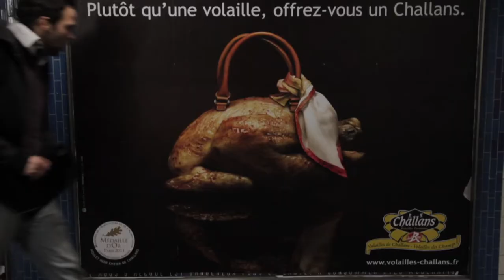Tu mets trop de beurre (Bande Annonce)